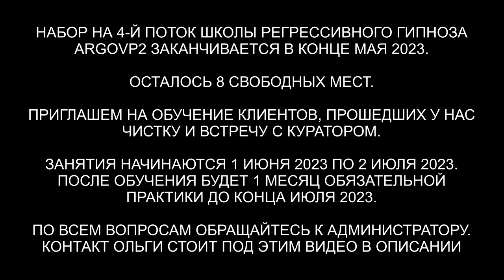Межгалактическая душа | 10 вопросов Куратору | ARGOVP2 регрессивный гипноз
✅ По вопросам сеансов - администратор Ольга Межгалактическая душа | 10 вопросов Куратору | ARGOVP2 регрессивный гипноз
00:00 Приглашаем Куратора Илоны
02:01 Откуда моя душа и как выглядит дом моей души
03:25 Какой уровень моего высшего Я
03:33 Как я могу связаться с тобой мой Куратор
06:00 Каковы мои задачи я должна решить здесь на земле
07:27 Какие мои скрытые таланты которые у меня есть
08:43 Какая духовная практика лучше всего подходит мне
10:42 Какая карма связывает меня и мужчину с которым я живу вместе
11:37 Какая причина тому что я не хочу иметь связи с людьми
13:30 Какой Ваш самый важный совет для меня
15:50 Активация стержня Души
16:32 Подарок для Куратора Алисы
18:32 Мы закончили встречу